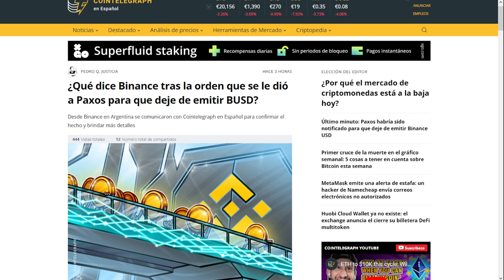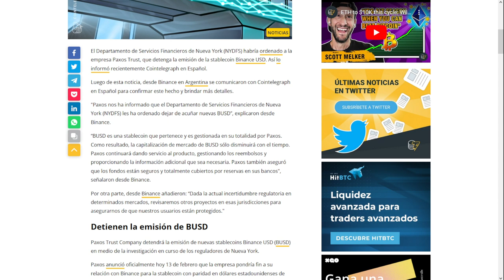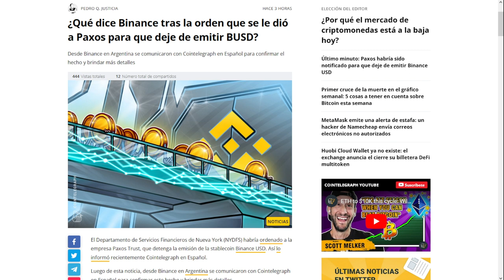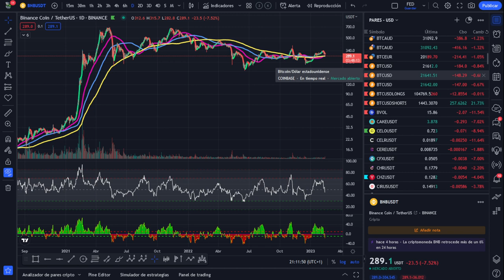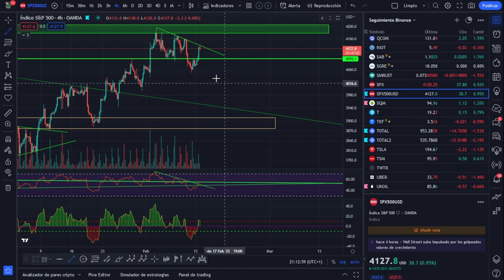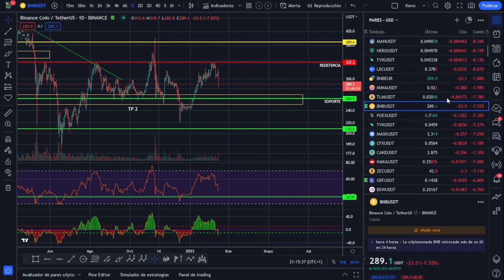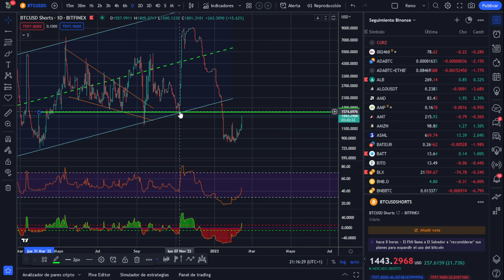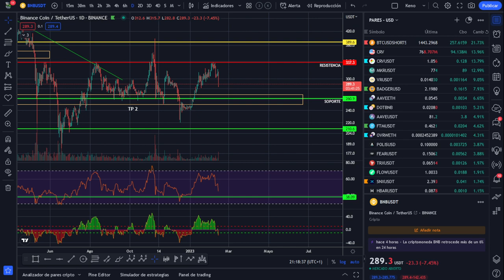👉👉 BITCOIN 🤢🤢 ¡Una serie de CATASTRÓFICAS Desdichas!🤢🤢 BNB , PAXOS, GLOBOS y más...